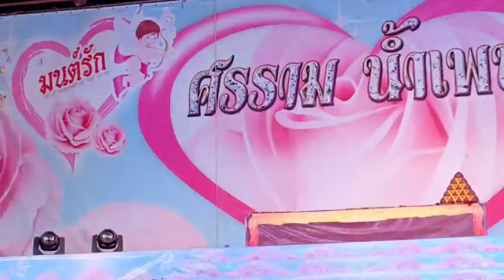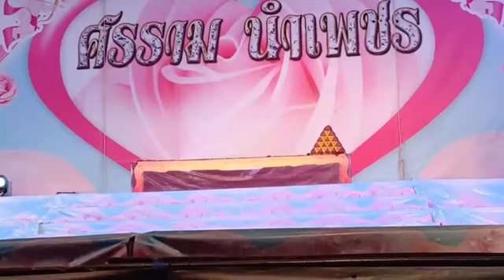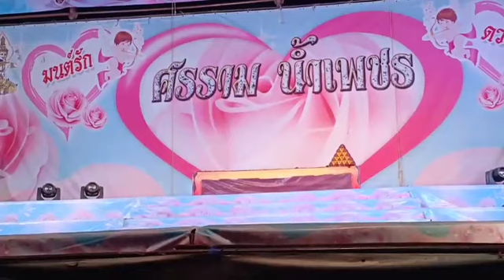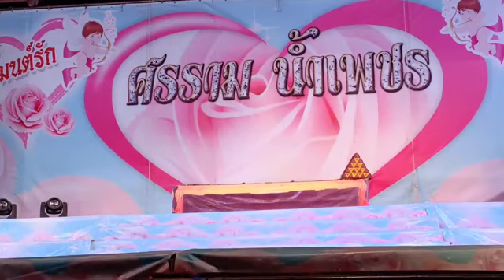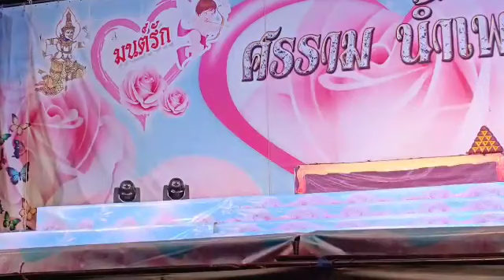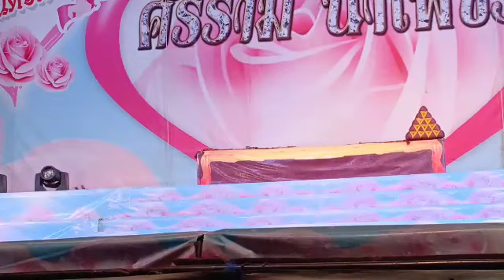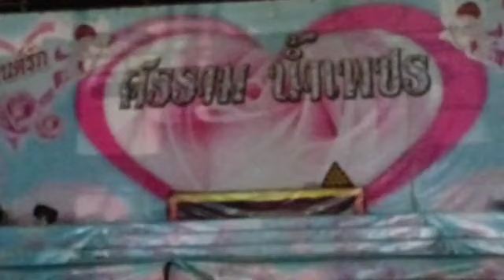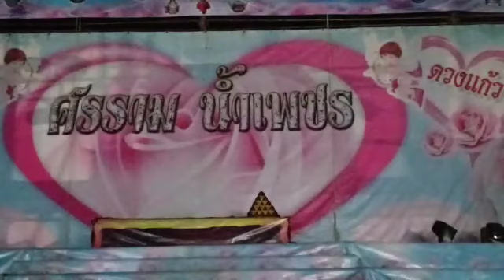อรัญญาสะอื้น(ดำดง) ศรราม น้ำเพชร 13-07-62